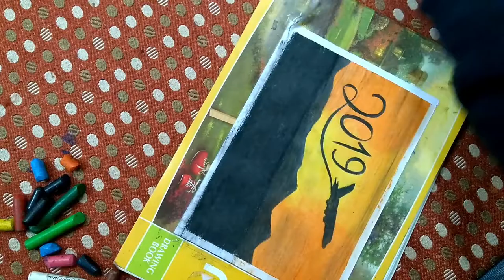New Year 2019 Drawing with Oil Pastels For Beginners | Step by Step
Hello friends

And you can also tell me which type of video should i upload
If you havs any doubt regarding Drawing you can show me in comment section or  in Instagram

Be Friends😇

Music Credit-